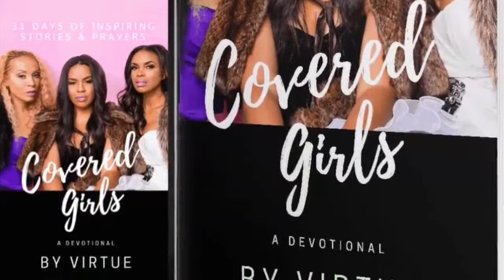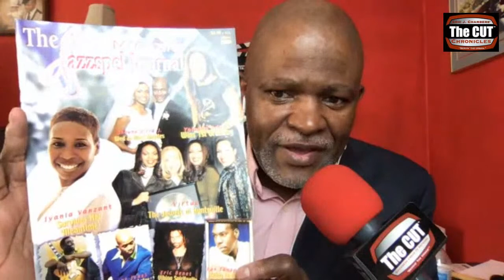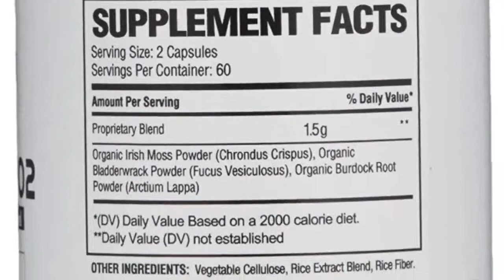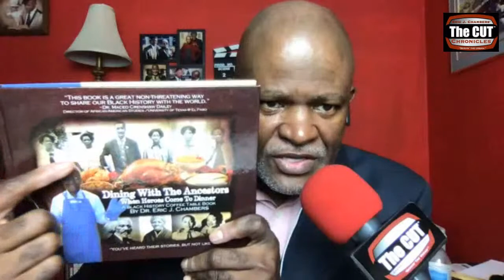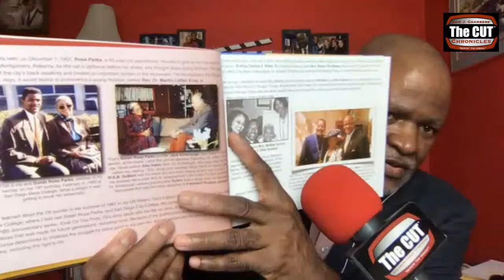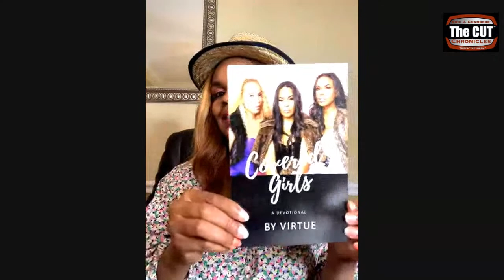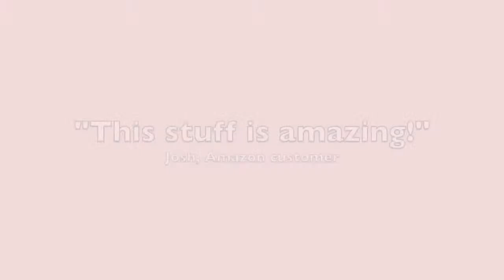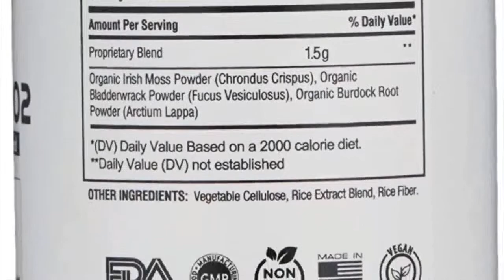VIRTUE GIRLS are guests on The CUT Chronicles Live!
Gospel recording artists Virtue, (Karima Kibble, Heather Martin, and Ebony Holland) are guests as Eric J. Chambers interviews them about their lives, music careers, and more. Their elder sister, Dee Carter, will join the conversation also.